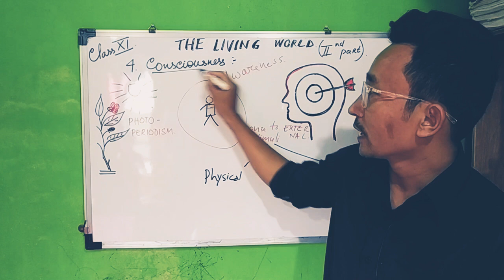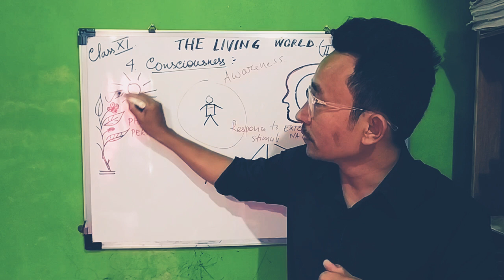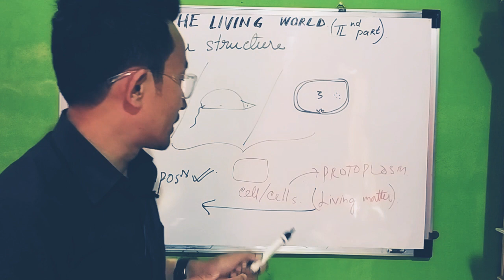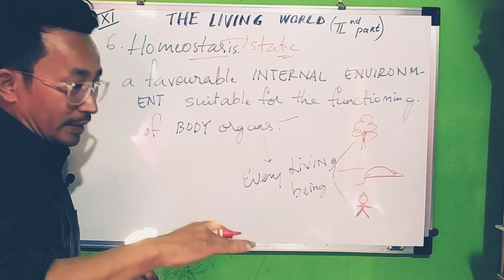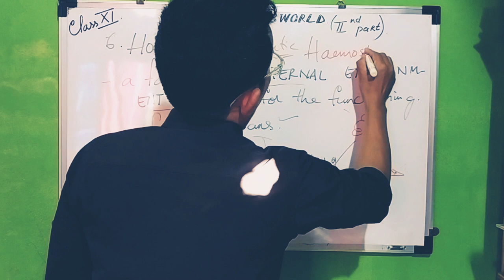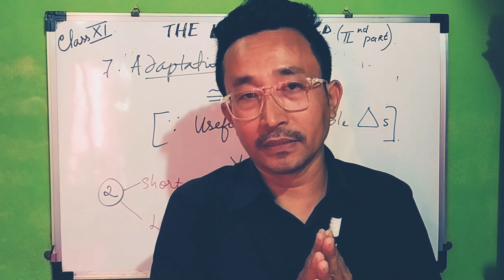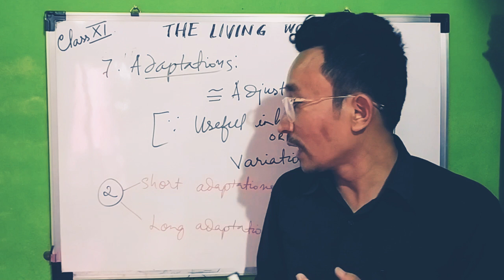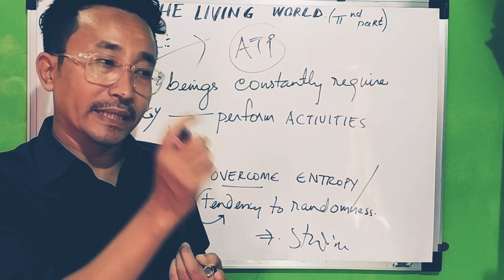The Living world: part2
Characteristics of a living being.